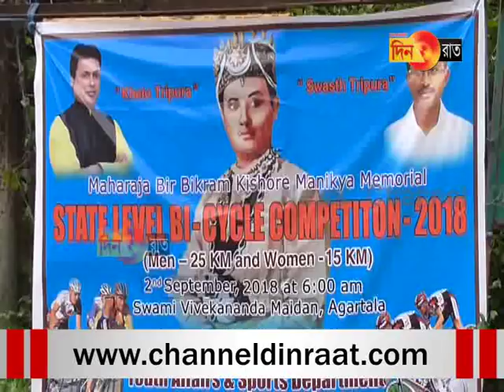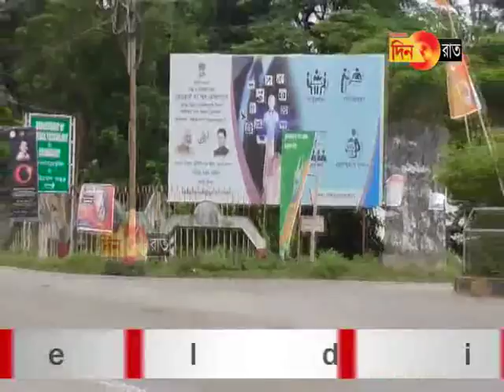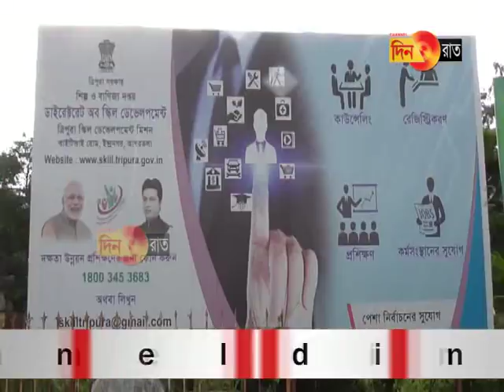রাজ্যের কোষাগারের টাকা নষ্ট হচ্ছে ফ্ল্যেক্সে